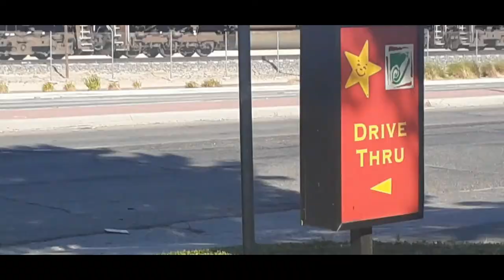Train Action In The Antelope Valley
A short Video Railfanning in the part of Antelope valley.

Lines on this video: Antelope Valley Line

These are some of my old railfanning videos so don't worry aout the sounds in the background, pretend it is nothing.
Also the Video Intro Is old i'll update it in the next video.
The first Video Was Muted Due to the Car Noises, Sorry!

No outro Music. Maybe.